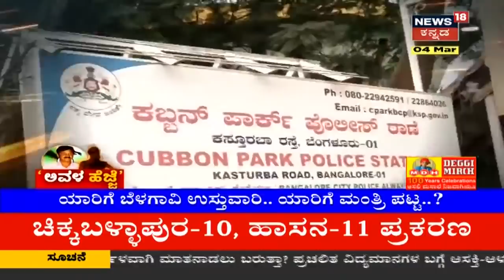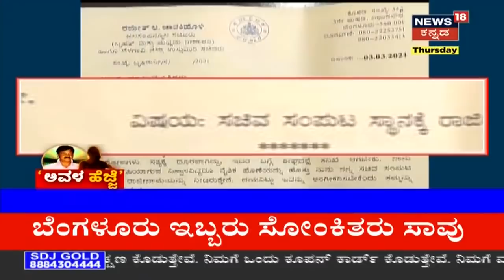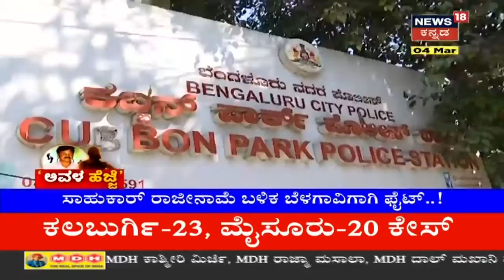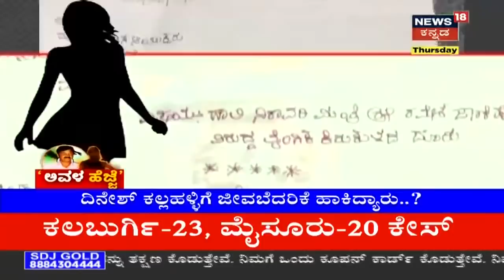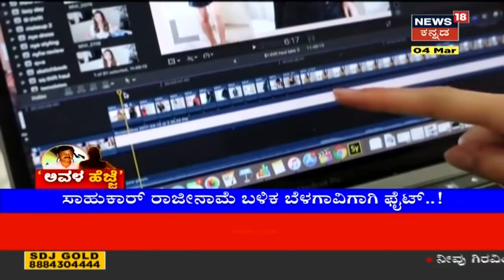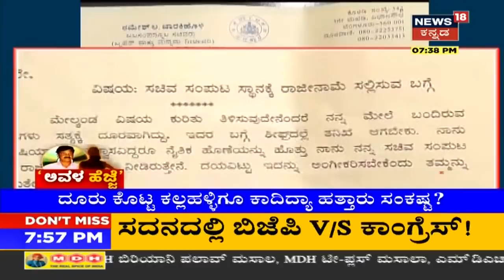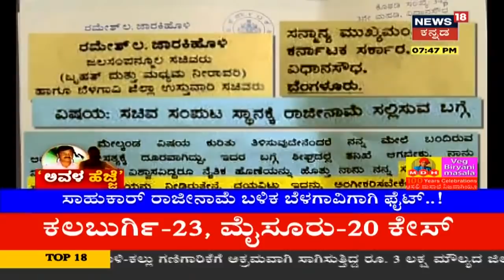Ramesh Jarkiholi ಬಾಳಲ್ಲಿ ಬಿರುಗಾಳಿ ಎಬ್ಬಿಸಿದ್ದು ಯಾರು? ಸಾಹುಕಾರ್ ಕಥೆ ಅಷ್ಟೇನಾ? ರಾಜಕೀಯ ಭವಿಷ್ಯ ಏನಾಗುತ್ತೆ?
ರಾಜ್ಯ ರಾಜಕೀಯದಲ್ಲಿ ಸಾಹುಕಾರ್ CD ಮಾತು ದಿನದಿಂದ ದಿನಕ್ಕೆ ತಿರುವು ಪಡೆದುಕೊಳ್ಳುತ್ತಿದೆ.ಹಾಗಿದ್ರೆ Ramesh Jarkiholi ಬಾಳಲ್ಲಿ ಬಿರುಗಾಳಿ ಎಬ್ಬಿಸಿದ್ದು ಯಾರು? ಸಾಹುಕಾರ್ ಕಥೆ ಅಷ್ಟೇನಾ? ರಾಜಕೀಯ ಭವಿಷ್ಯ ಏನಾಗುತ್ತೆ?